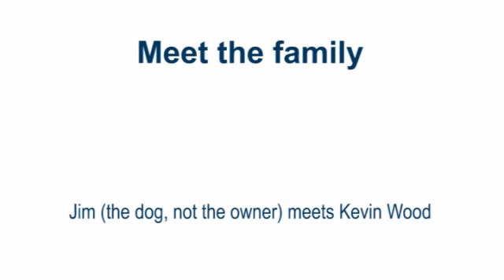Meet our family: Jim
Meet Kevin Wood, In this video he's reunited with Jim, back at Cherrydown for his booster